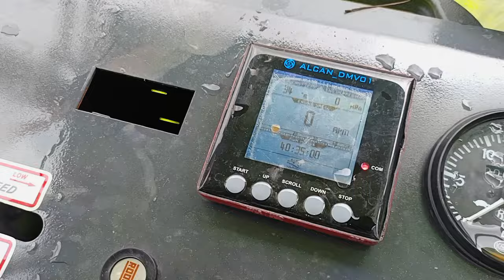KARTAR price || kartar HARVESTER 2024 MODEL PRICE || NEW LOOK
the harvester.
combine harvester.
combine.
harvester price.
international harvester.
international.
harvester menum.
harvester near me.
harvester machine.
tractor.
john deere.
john deere harvester.
harvester tractor.
harvester breakfast.
harvester mm2.
forage harvester.
harvest.
harvester park.
harvester of sorrow.
mini harvester.
toby carvery.
combine harvester price.
harvester game.
kubota harvester.
harvester ants.